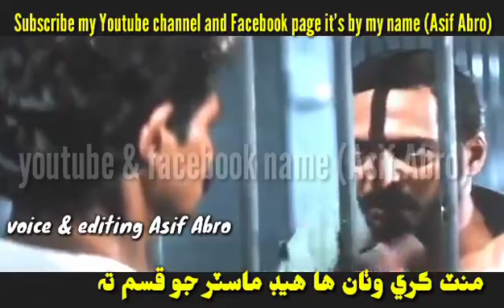Paper me cheating funny Sindhi dubbed clip